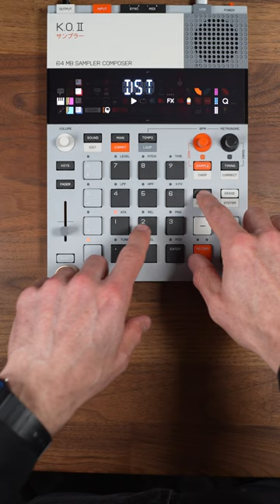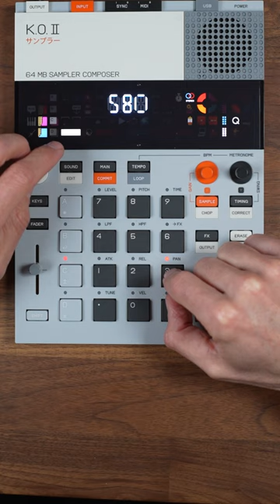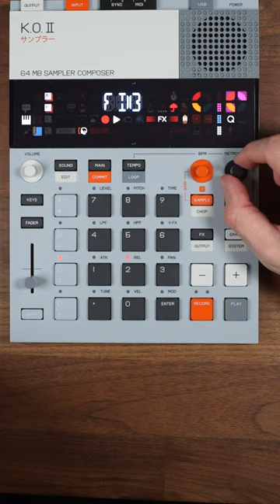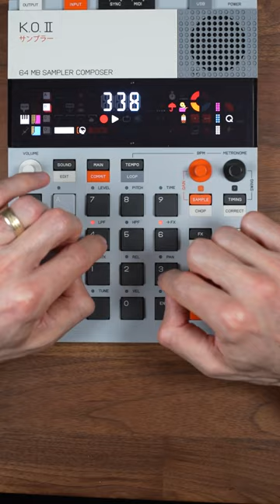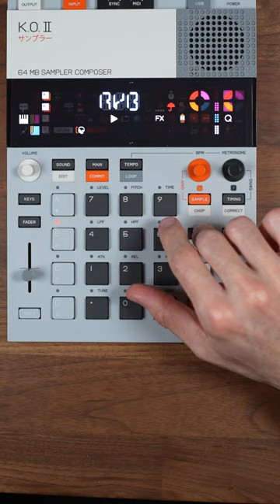Making music on a Nintendo calculator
Trying a new(-to-me) video style; 1-minute tune play through , followed by some of the details as they were recorded.
Got some lighting from different angles and a frame for steady overhead camera. Seems to work better.